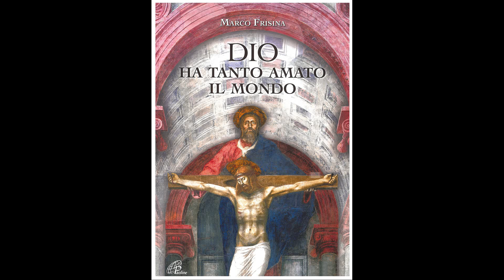Salve Mater misericordie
Marco Frisina
Dio ha tanto amato il mondo (2015)

un semplice modo per dirmi grazie
per non perderti contenuti futuri
e sostenere il mio lavoro senza pagare nulla